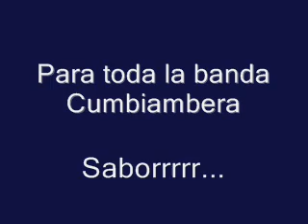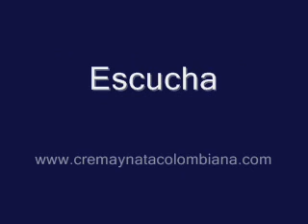Pastor Lopez y su Combo - La Cumbia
Para la Banda de Crema y nata Colombiana punto com
Como que no, Pastor Lopez  al maximo
chequenla y ps nome gusto mucho el video jajaja, pero la rola no tiene mauser...